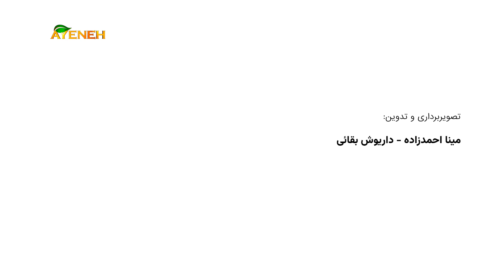پل سلامت با فرشته ، آشنایی با زمان و میزان مصرف میوه ها - دوشنبه ۱۴ اکتبر ۲۰۲۴ - بنیاد آینه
پل سلامت با فرشته ، آشنایی با زمان و میزان مصرف میوه ها - دوشنبه ۱۴ اکتبر ۲۰۲۴ ساعت ۰۹:۰۰ صبح به وقت لس آنجلس - بنیاد آینه
با حضور فرشته خادمی و دانیال فرجاددوست کارشناس گیاهان دارویی